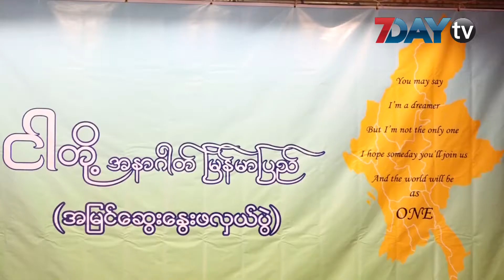ႏိုင္ငံရဲ႕ ေျပာင္းလဲမႈျဖစ္စဥ္မွာ အေထာက္အကူျဖစ္ဖို႔ အဖြဲ႔အစည္းေတြရဲ႕ ေဆြးေႏြးပြဲ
နိုင္ငံရဲ႕ေျပာင္းလဲမႈတစ္ခုအေနနဲ႔ အေထာက္အကူျဖစ္ေစဖို႔ ငါတို႔ အနာဂတ္ဘာျဖစ္ခ်င္လဲဆိုတဲ့  ေဆြးေႏြးပြဲတစ္ပြဲကို ျပဳလုပ္ခဲ့ပါတယ္။

နိုင္ငံရဲ႕ေျပာင္းလဲမႈျဖစ္စဥ္မွာ တစ္ေထာင့္တစ္ေနရာကေန ပါ၀င္ေျပာင္းလဲေစဖို႔ ရည္ရြယ္ၿပီး အရပ္ဖက္လူ႔အဖြဲအစည္းအခ်ိဳ႕ စုေပါင္းၿပီးမေန႔က စက္တင္ဘာ ၂၀ ရက္ေန႔က ေတာ္၀င္ႏွင္းဆီမွာ  ေဆြးေႏြးပြဲတစ္ခု ျပဳလုပ္ခဲ့ၾကတာပါ။

နိုင္ငံျပဳျပင္ေျပာင္းလဲတဲ့ေနရာမွာလည္း ျပည္သူေတြအေနနဲ႔ ကိုယ္တိုင္ပါ၀င္ဖို႔ လိုအပ္တယ္ဆိုတာကို သိထားသင့္ေၾကာင္းနဲ႔ တစ္ေယာက္ခ်င္းစီတိုင္း  ဒီမိုကရက္တစ္စံခ်ိန္စံညႊန္း သိရွိေနဖို႔ လိုအပ္ေၾကာင္းလည္း ေဆြးေႏြးပြဲမွာ ေျပာၾကားခဲ့ၾကပါတယ္။

ရုပ္သံသတင္းေထာက္ - ယဥ္မြန္